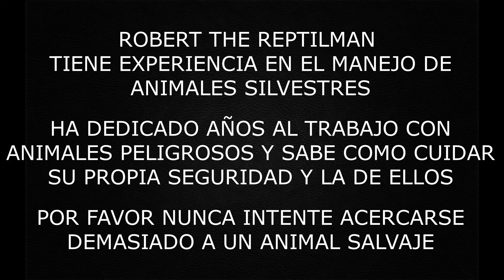Otro cocodrilo mas rescatado en el mismo canal de aguas negras | Cocodrilo de pantano reubicado.